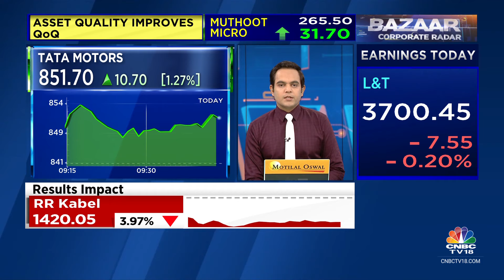RR Kabel Reports A Weak Q3 With Revenue From Ops At ₹1,633 crore vs ₹1,479 crore YoY | CNBC TV18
RR Kabel is in focus on the back of disappointing set of Q3 earnings. Revenue from operations comes in at Rs 1,633 crore vs Rs 1,479 crore YoY. Upasana Bhatt with the earnings fineprint.

n18oc_business